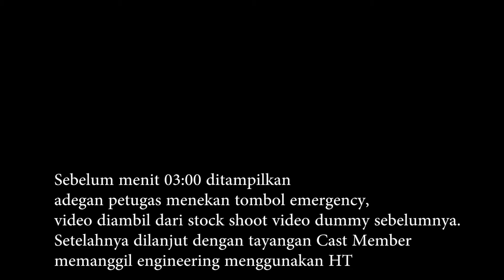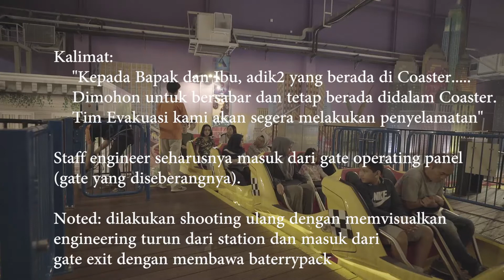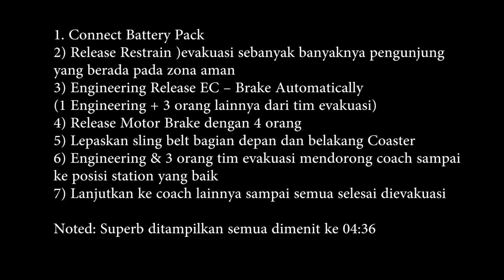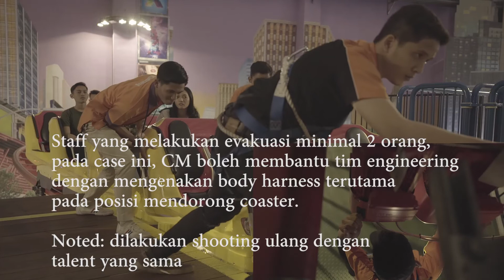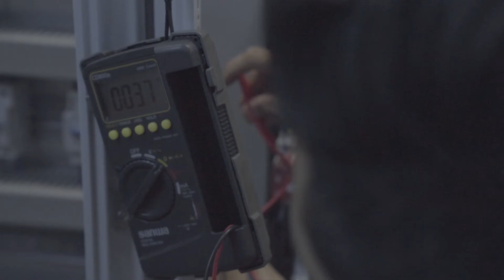CARA EVAKUASI COASTER POSISI DI STATION COASTER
Yuk kita belajar